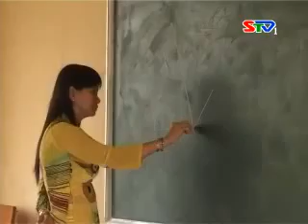thpt nguyễn khuyến tx vĩnh châu sóc trăng